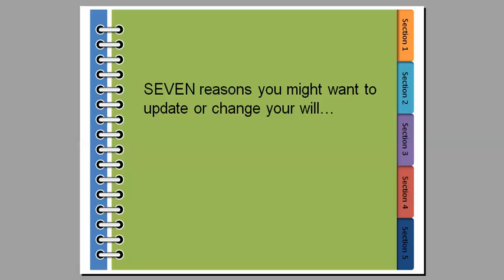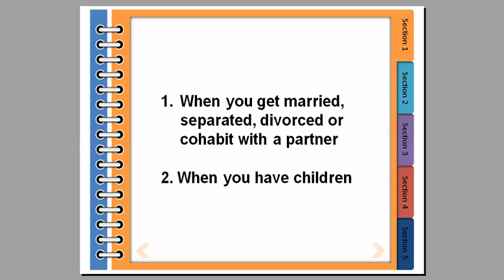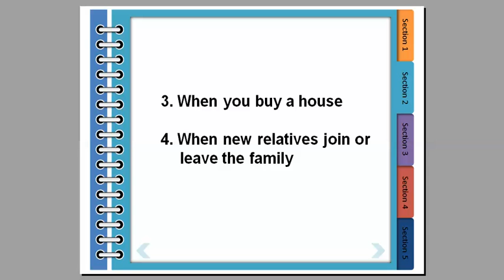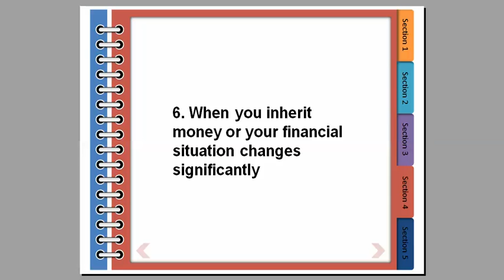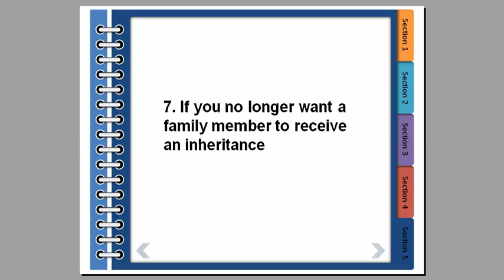How and when your Will should be reviewed: Barrett and Co Solicitors Reading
- your will solicitors in Reading

If you have a will then there are SEVEN major reasons or life changes that might make it necessary to review it and update it.

In this video you'll find some examples that will explain whether you need to consult a solicitor about your will.

Feel free to speak to Hilary Buckle, Vanessa Durham or Jane Whitfield at Barrett and Co Reading on 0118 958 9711